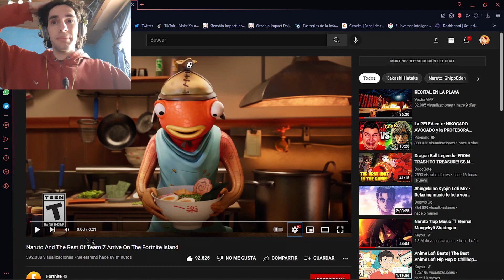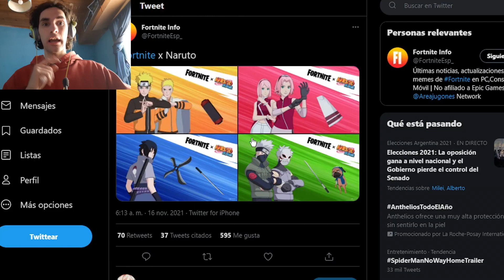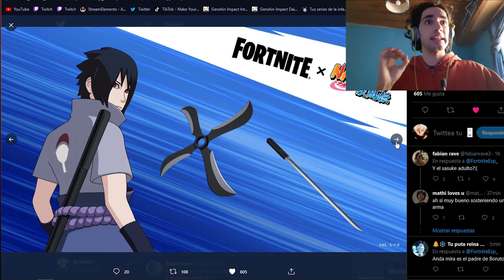Reaccionando al trailer de NARUTO X FORTNITE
En este video reacciono al traile de @fortnite x Naruto

🌟Más videos🌟

trailer de NARUTO X FORTNITE
NARUTO X FORTNITE